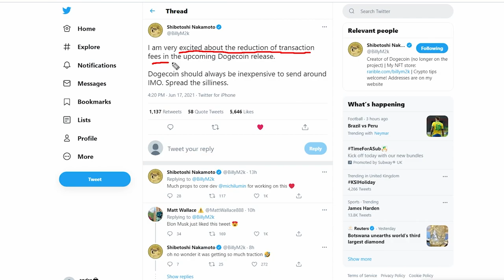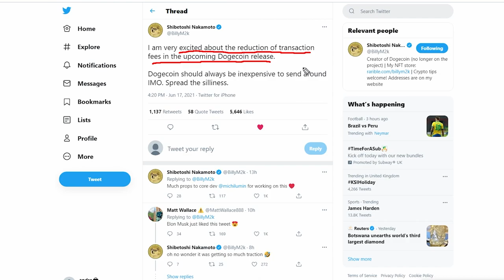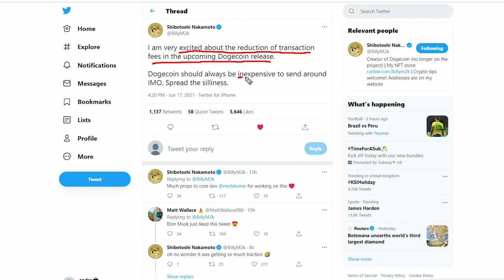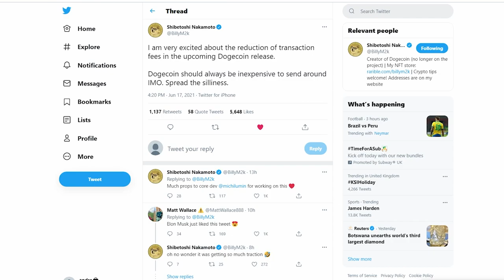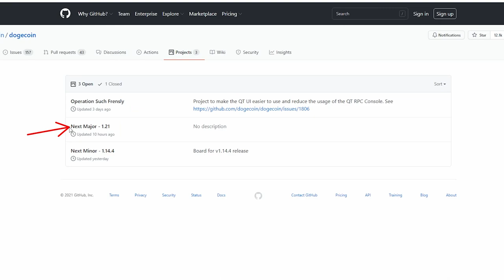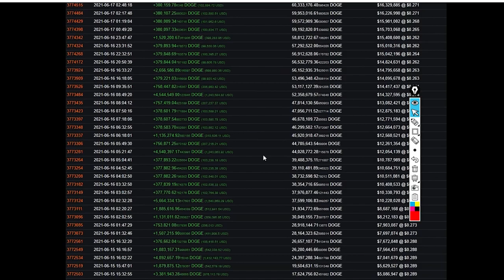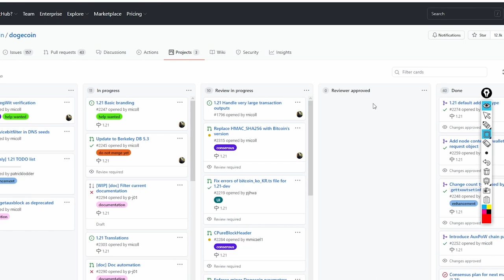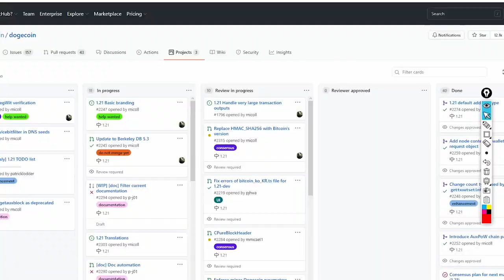ELON MUSK TALKS THE NEXT MAJOR DOGECOIN UPDATE! MAJOR DOGECOIN UPDATE WILL CHANGE DOGECOIN FOREVER!